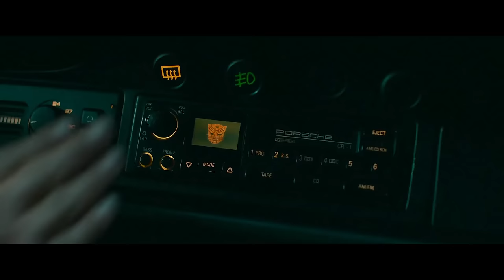TRANSFORMERS 8 Official Announcement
Paramount Pictures officially announced the Transformers and G.I. Joe crossover live-action movie. The official teaser trailer coming soon.